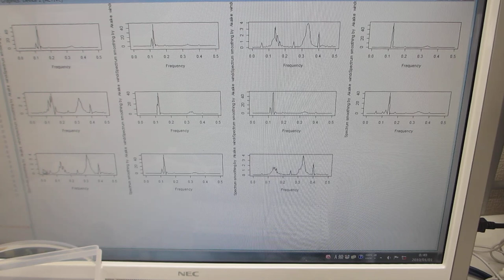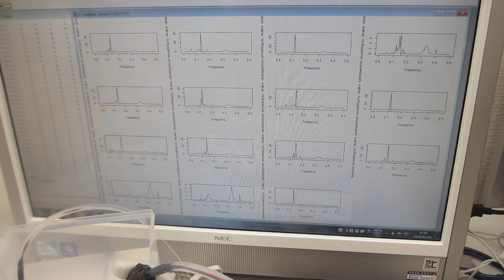超音波プローブの伝搬特性（自己相関、バイスペクトル）を評価する実験（超音波システム研究所）